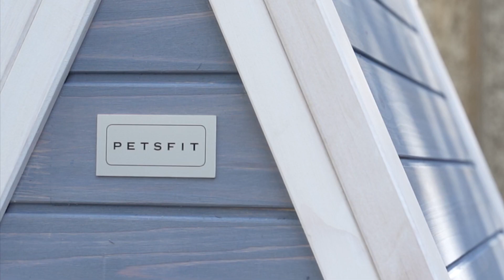Waterproof Outdoor Cat Houses for Ultimate Comfort DIY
Discover our weatherproof Cat Houses designed for outdoor cats but suitable for indoor use, ensuring comfort and protection during winter. Explore innovative designs that withstand harsh conditions while providing your beloved feline companions a cozy sanctuary.